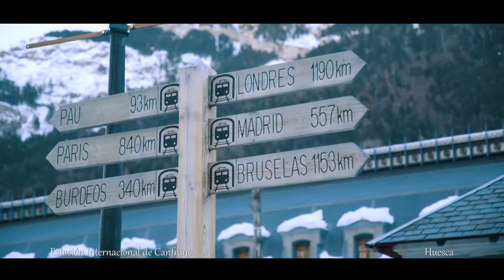Offenbach: Can Can de Orfeo / Sinfónica Ciudad de Zaragoza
SINFÓNICA CIUDAD DE ZARAGOZA
GRAN CONCIERTO DE AÑO NUEVO 2018
Jacques Offenbach: Can can de Orfeo en los Infiernos

Director_Juan Luis Martínez

Sala Mozart (Auditorio de Zaragoza) [30.Diciembre.2017]